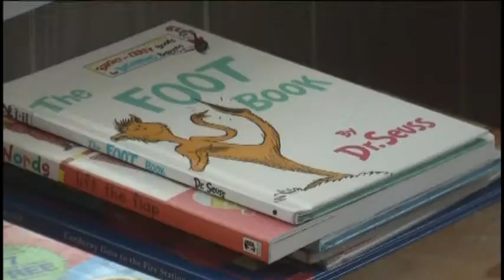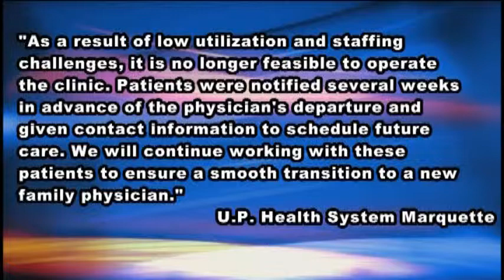Only Medical Clinic in Grand Marais Temporarily Shut Down